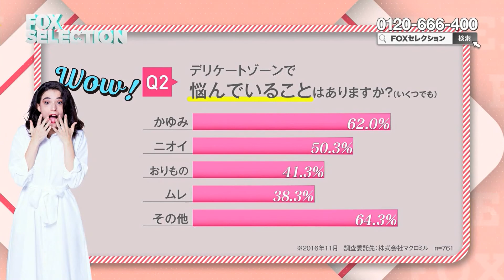デリケトール TVCM